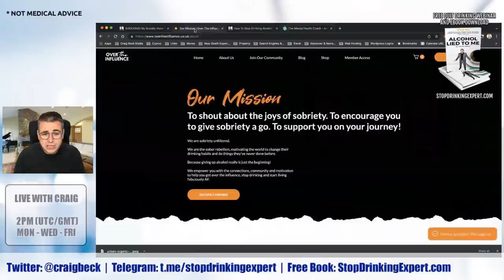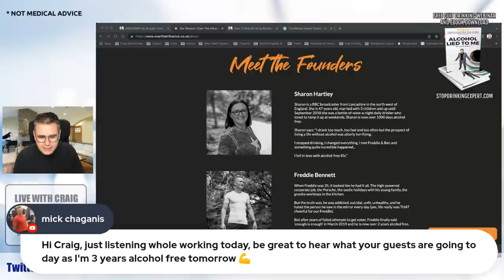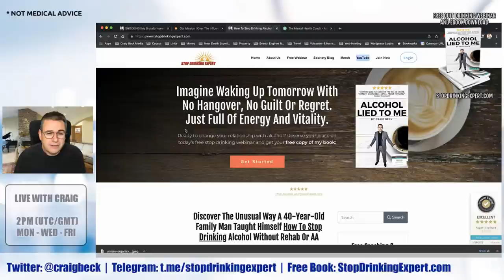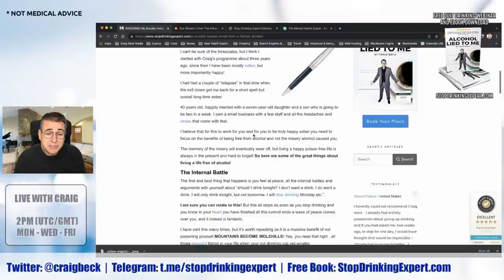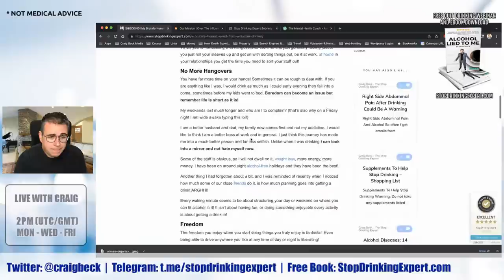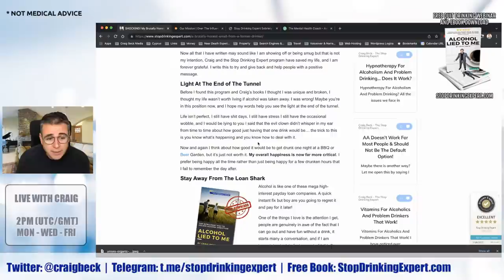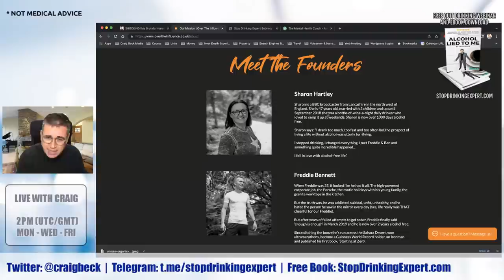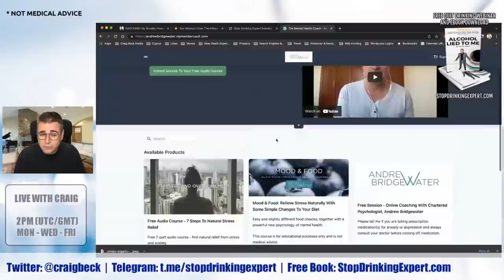Shocking: This Brutally Honest Email Will Make You Want To Quit Drinking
Stop Drinking Expert LIVE Streams: Mon/Wed/Fri 2pm UTC/GMT

Or perhaps you are already sober but need a few pointers to help you stay on the wagon. Join The Stop Drinking Expert Craig Beck for a live support and coaching session.

Worried about your drinking? Reserve your place on today’s FREE quit drinking webinar and get my bestselling book free too